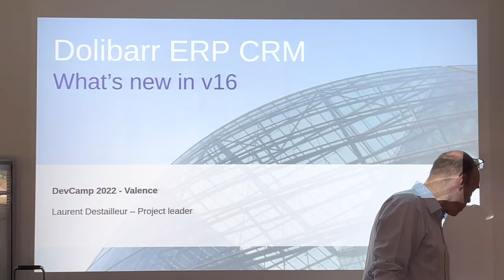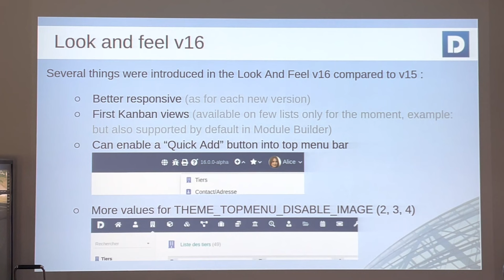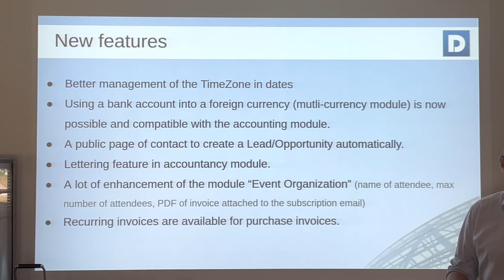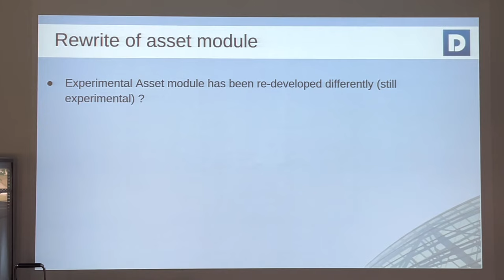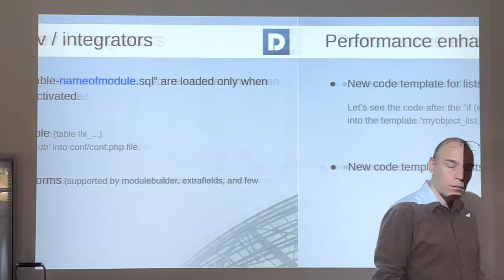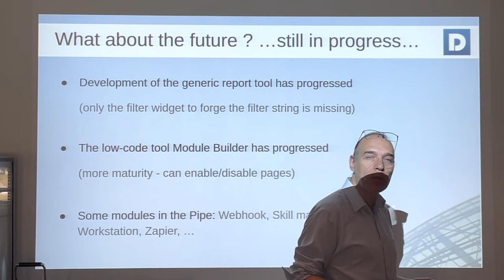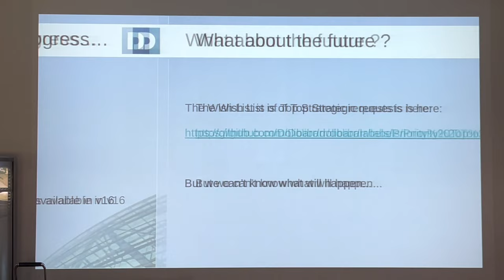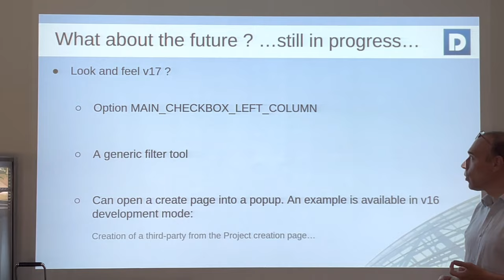Présentation des nouveautés de Dolibarr ERP CRM v16 (En Français)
Présentation des nouveautés de Dolibarr v16 (In French - En Français)
Par Laurent Destailleur, chef du projet Dolibarr ERP CRM.